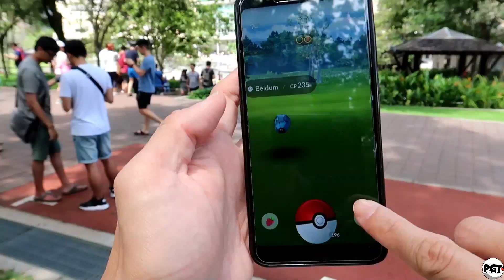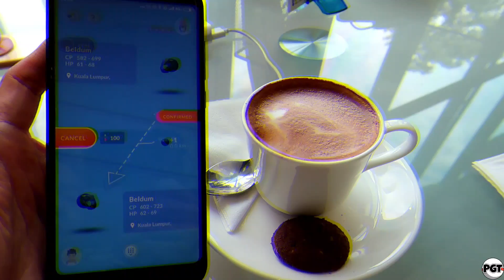ASIA PAC GETS 2nd BELDUM COMMUNITY DAY?